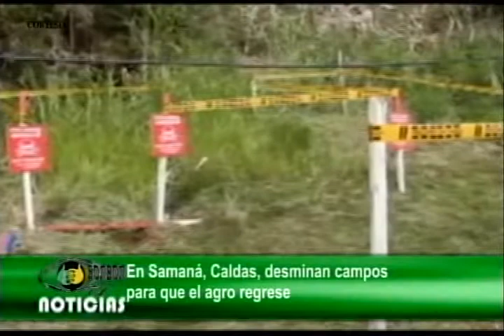En Samaná, Caldas, desminan campos para que el agro regrese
Gracias a la labor desempeñada por ingenieros del Batallón de Desminado del Ejército, los habitantes del municipio de Samaná, Caldas, podrán regresar a su actividad económica tradicional, fundamentada en el agro